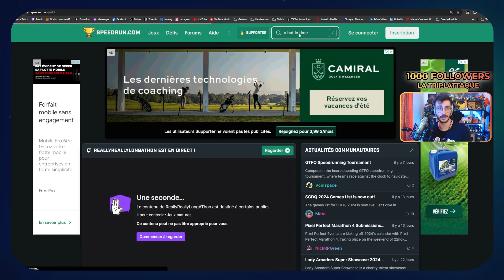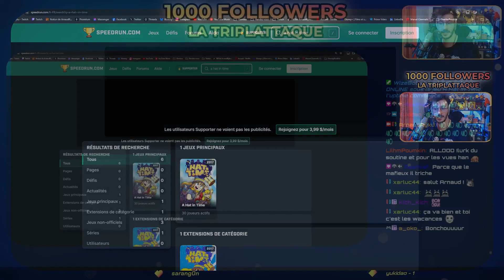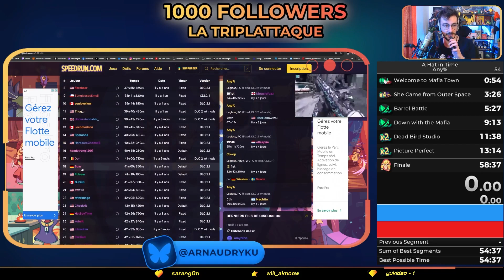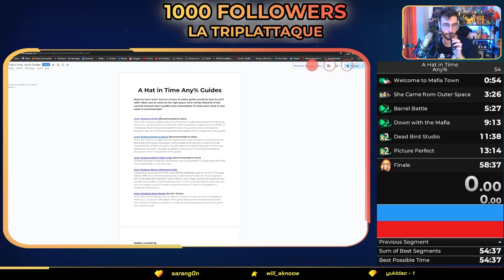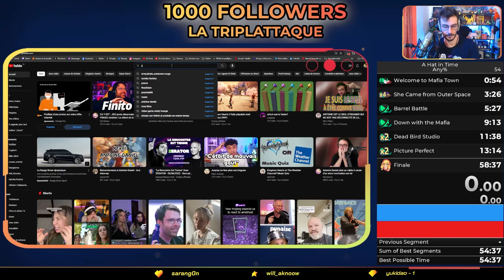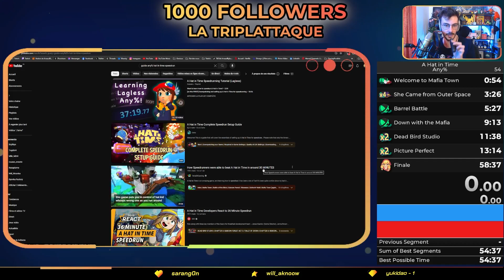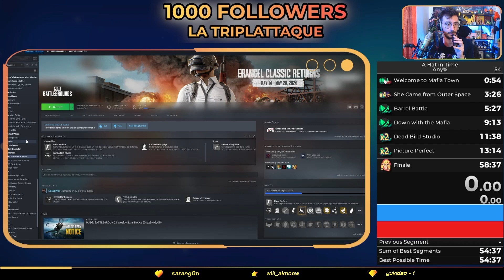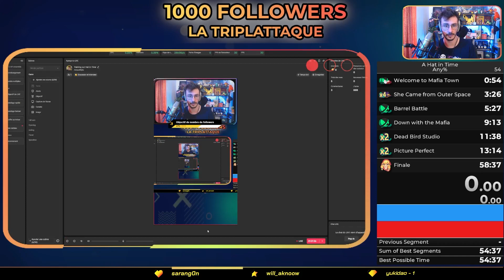Grosse séance de PRACTICE - SPEEDRUN A HAT IN TIME | ANY% #14 (TRIPLATTAQUE) ARNAUDRYKU (10/05/2024)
ALLO ??

Il est temps de passer au SPEEDRUN de A HAT IN TIME ! On Try hard la catégorie ANY%. Le record du monde étant à 35:03 minutes et on vise le SUB 55 minutes ! En espérant que ça vous plaise !

Des bisous.